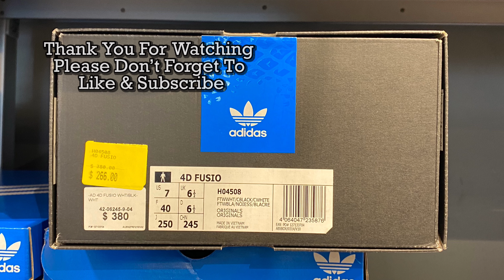Adidas 4D Fusio (Cloud White/Core Black/Cream White) - Product Code: H04508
A quick look at the Adidas Originals 4D Fusio Men’s Shoes in Cloud White/Core Black/Cream White colorway which was on sale fo AU$ 187 (normally retails for AU$ 380) at Adidas Outlet Harbour Town Adelaide, South Australia. Product Code: H04508